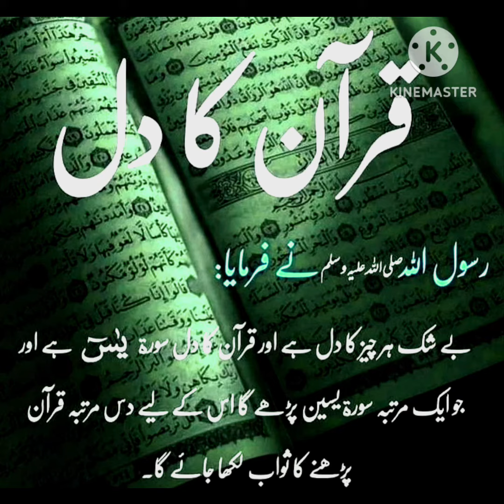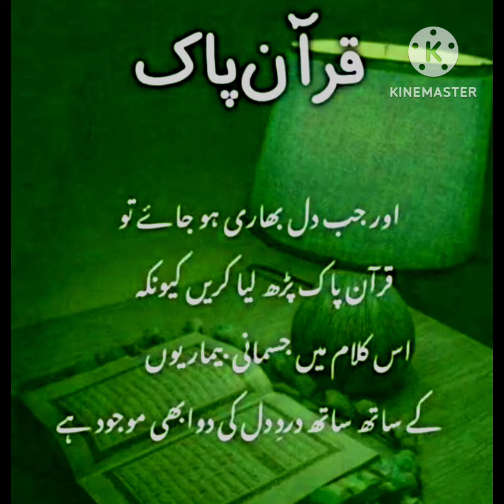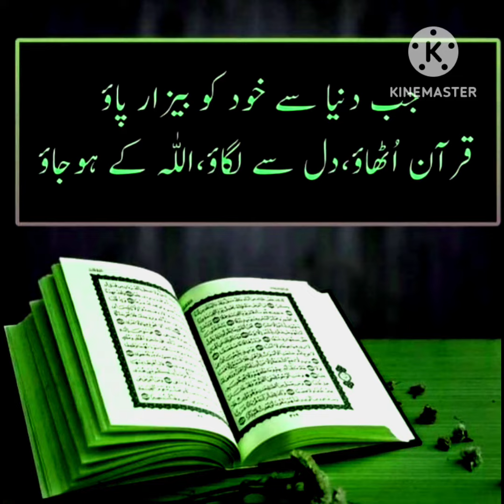Islamic Saying | Alquran | Rub | Dill | Namaz | Dua | Noor | Shiffa | Hadayat | Kahani Ki Duniya